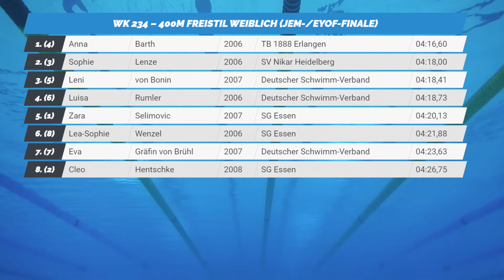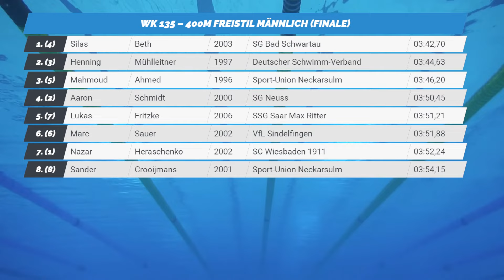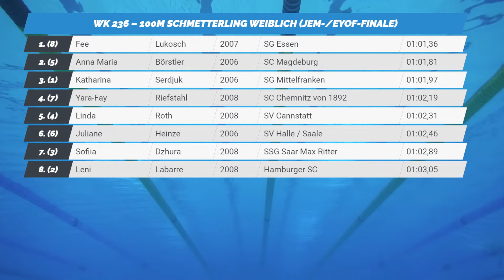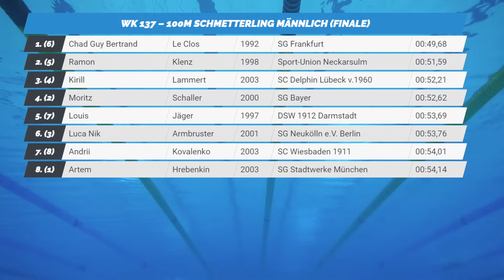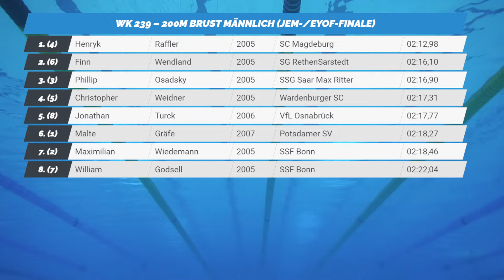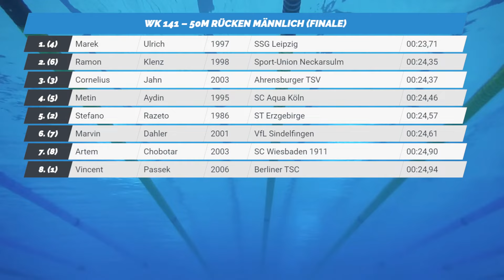Deutsche Kurzbahnmeisterschaften – Abschnitt 8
Vom 17. November bis zum 20. November 2022 finden in Wuppertal die Deutschen Kurzbahnmeisterschaften statt.

Noch mehr Livestreams aus den Bereichen Schwimmen und Rugby findest du auf unserer